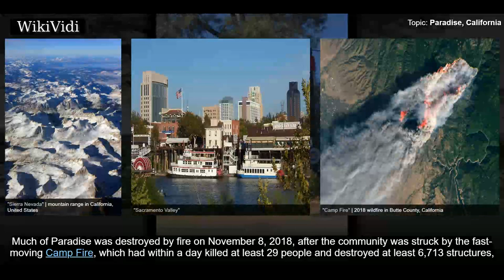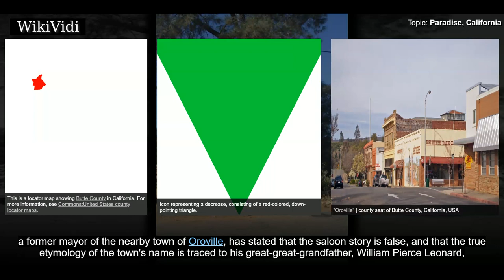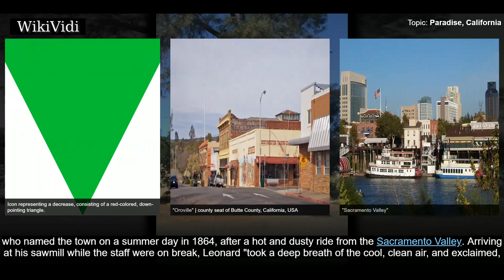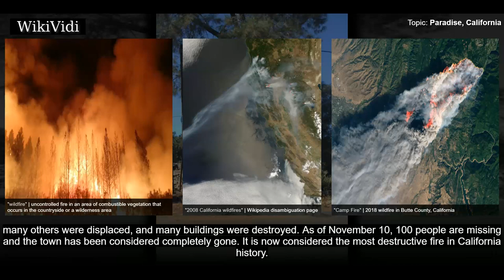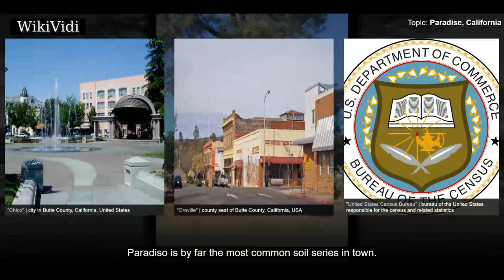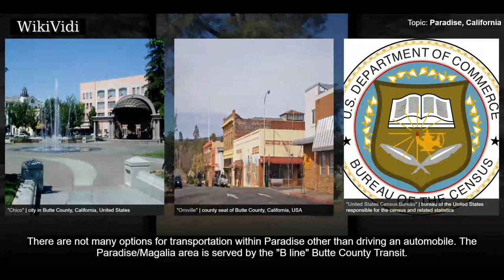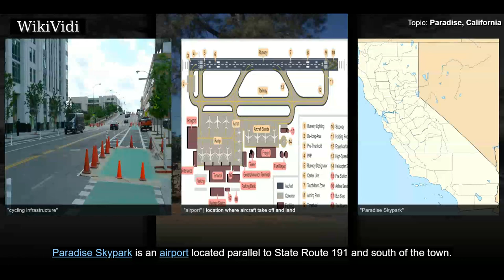PARADISE, CALIFORNIA - WikiVidi Documentary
Paradise is a town in Butte County, California, United States in the Sierra Nevada foothills above the northeastern Sacramento Valley. As of the 2010 census, the town population was 26,218. Much of Paradise was destroyed by fire on November 8, 2018, after the community was struck by the fast-moving Camp Fire, which had within a day killed at least 29 people and destroyed at least 6,713 structures, of which 6,453 were homes.

Shortcuts to chapters:
00:00:44 History
00:01:09 Naming
00:02:30 2008 fires
00:03:06 2018 fire
00:03:49 Geography
00:04:51 Transportation

Copyright WikiVidi.